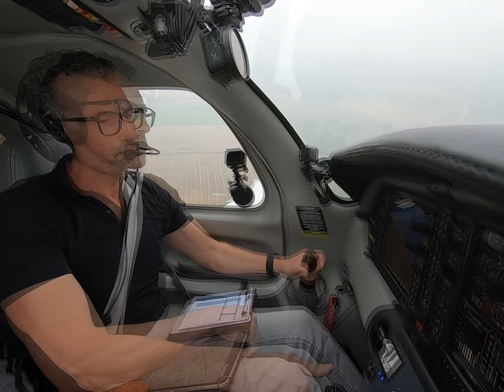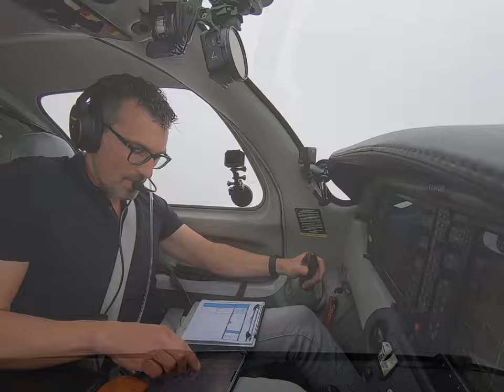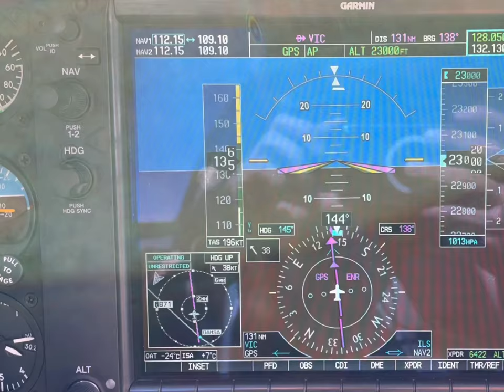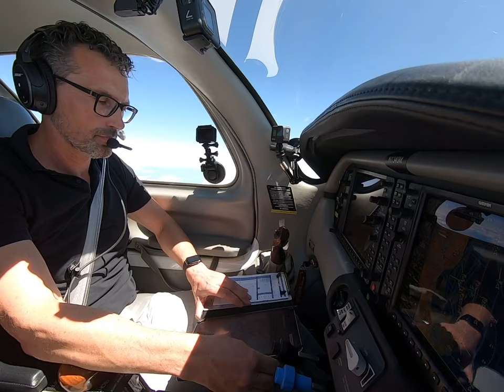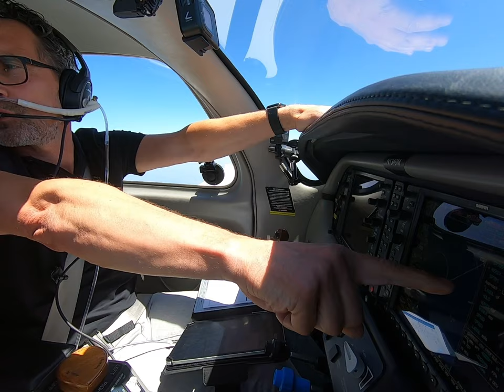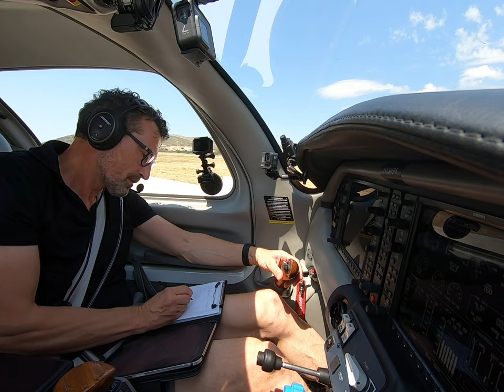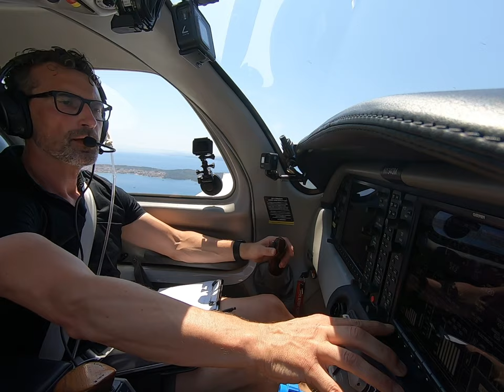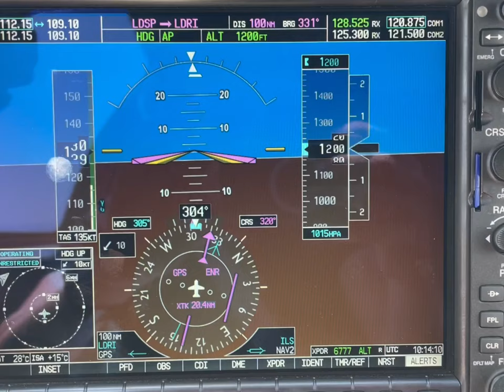IFR Pickup "broken 600ft" und nach Kroatien: Split und Rijeka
Im Sommer 2021 ging es von Bonn-Hangelar EDKB nach Split LDSP in Kroatien, und am nächsten Tag über Rijeka LDRI zurück nach Schönhagen EDAZ in Deutschland.

Der Start in Bonn-Hangelar erfolgte bei 600-700 ft broken und schlechter Sicht. Der IFR Pickup funktionierte nur mit einem Einflug in die benachbarte Kontrollzone Köln/Bonn EDDK als "Special-VFR", einem LowApproach und anschließendem IFR Pickup über eine SID.

Das Routing erfolgte mit einem kleinen Umweg westlich an Stuttgart vorbei, um die in der Mitte und im Osten stehenden Gewitter zu umfliegen. Diese waren am Tag zuvor noch über dem gesamten Süden und den Alpen gewesen, so dass wir den Start um einen Tag verschoben hatten.